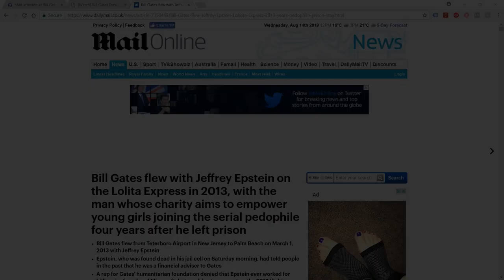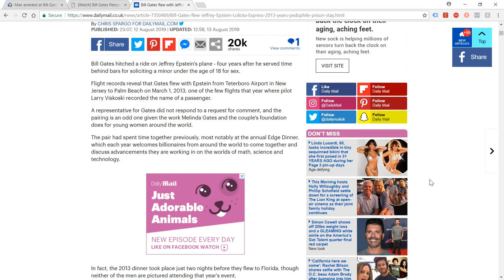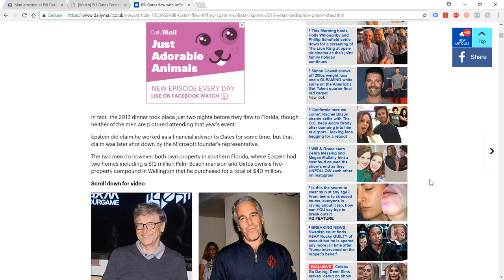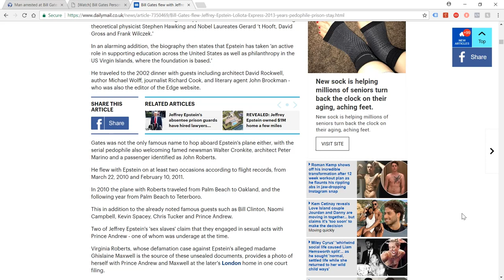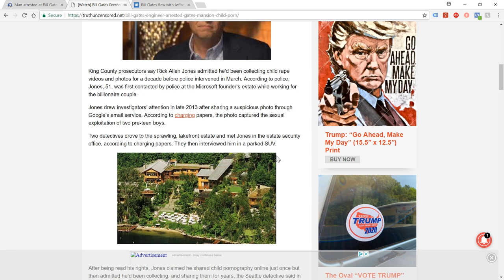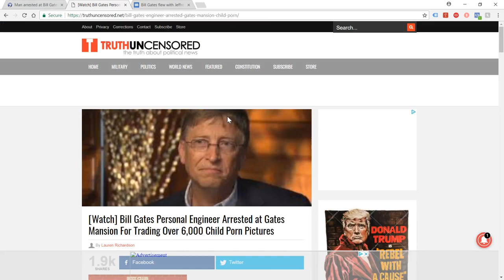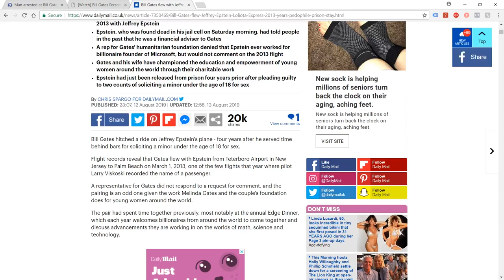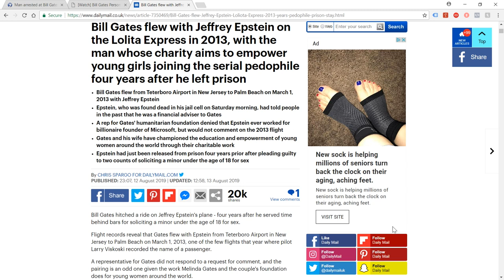Jeffrey Epstein Conspiracy: The Microsoft Connection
Bill Gates, founder of Microsoft, billionaire and founder of the Bill and Melinda Gates Foundation is listed in Jeffrey Epstein's flight logs in 2013 - The same year that Gates' 'personal engineer' was arrested at his mansion for possessing/trading 6000+ images of child/rape pornography.

What are the odds of that? A  new angle on this conspiracy? A completely innocent billionaire being surrounded by more than one close friend who is heavily involved in industrial scale sexual abuse of children?

The highly questionable past of Bill Gates and the operations of his foundation deserve a truly deep dive.

Ura Soul

Links